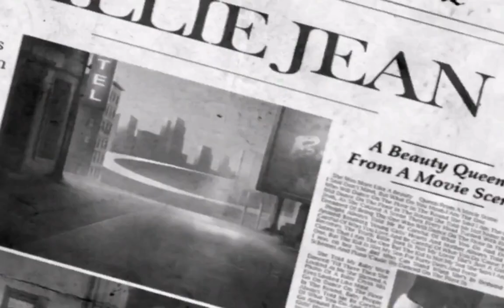Tag 228 | Reicher Spieler Inventar Update Power Level 127 v3 | Fortnite Rette Die Welt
Hier mein Inventar Update , die Tage werde ich auch von meinem 2 Account noch Sachen rüber holen weil ich nun viel mehr Platz habe :x
Vielen Herzlichen Dank für eure Untersützung !

Einfach der Sheep anschreiben für Rechte.